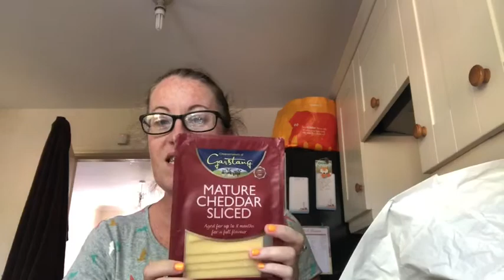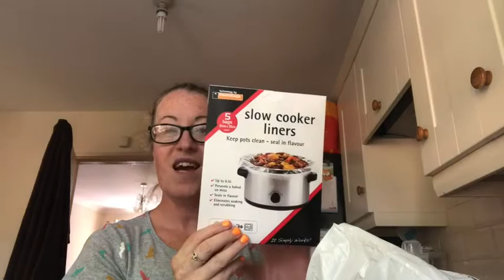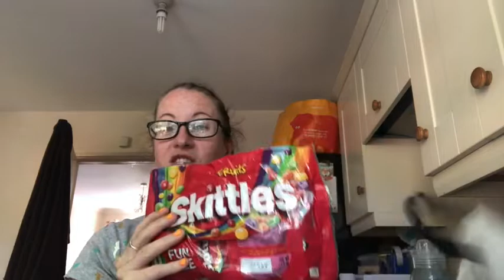Home Bargains Haul || SW or WW